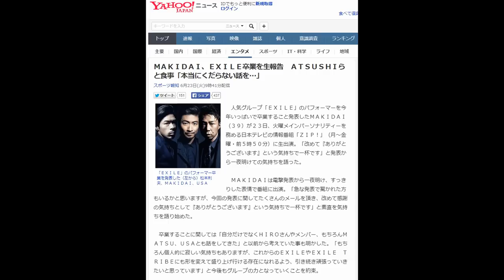ＭＡＫＩＤＡＩ、ＥＸＩＬＥ卒業を生報告 ＡＴＳＵＳＨＩらと食事「本当にくだらない話を…」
「ＥＸＩＬＥ」のパフォーマー卒業を発表した（左から）松本利夫、ＭＡＫＩＤＡＩ、ＵＳＡ
　人気グループ「ＥＸＩＬＥ」のパフォーマーを今年いっぱいで卒業すること発表したＭＡＫＩＤＡＩ（３９）が２３日、火曜メインパーソナリティーを務める日本テレビの情報番組「ＺＩＰ！」（月～金曜・前５時５０分）に生出演。「改めて『ありがとうございます』という気持ちで一杯です」と発表から一夜明けての気持ちを語った。

　ＭＡＫＩＤＡＩは電撃発表から一夜明け、すっきりした表情で番組に出演。「急な発表で驚かれた方もいるかと思いますが、今回の発表に関してたくさんのメールを頂き、改めて感謝の気持ちとして『ありがとうございます』という気持ちで一杯です」と素直を気持ちを語り始めた。

　卒業することに関しては「自分だけでなくＨＩＲＯさんやメンバー、もちろんＭＡＴＳＵ、ＵＳＡとも話をしてきた」と以前から考えていた事も明かした。「もちろん個人的に寂しい気持ちもありますが、これからのＥＸＩＬＥやＥＸＩＬＥ　ＴＲＩＢＥにも形を変えて盛り上げ行ける存在になれるよう、引き続き頑張っていきたいと思っています」と今後もグループの力となっていくことを約束。

　昨日は「仕事終わりにＡＴＳＵＳＨＩが久しぶりに『みんなで一緒にご飯に行こうか』と誘いをかけてくれた」といい「（ＭＡＴＳＵ、ＵＳＡと）４人でいろいろな話をした。本当にくだらない話しかそこではしなかったですけど」とグループ結成時から中心メンバーとして活躍してきた仲間との時間を楽しんだ様子。

　ＨＩＲＯから「様々な場所でいままでの経験を生かして輝き、おのおのの魅力が表現されていくと思うとわくわくする気持ちで一杯になります」とメッセージが寄せられてことに「ＨＩＲＯさんには色々なチャンスを頂いていますし、自分たちがどういう風にしてまたこれから恩返しできるか。いつも勇気づけるメッセージを頂けるので、絶対に応えられるように頑張っていきたい」と今後のさらなる飛躍を誓っていた。

　◆ＭＡＫＩＤＡＩ　本名・眞木大輔。１９７５年１０月２７日、神奈川県生まれ。３９歳。日本テレビ系「ＺＩＰ！」のパーソナリティーや俳優として活躍。１４年からはＨＩＲＯらと音楽やファッションのプロデュースチーム「ＰＫＣＺ」のメンバーとしても活躍。